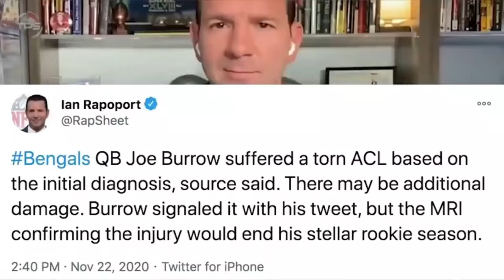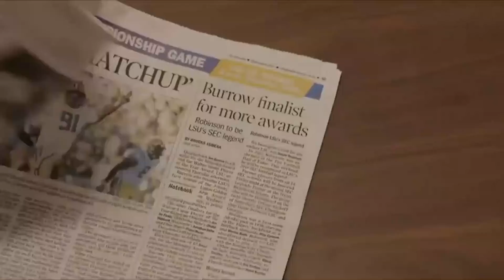The Millionaire Lifestyle of Joe Burrow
The 2020 NFL Draft’s first selection had a silent first season but played great in his second season. He was the NFL’s completion percentage leader and was the top quarterback snub for the Pro Bowl, according to The Athletic. As his season was great, it is worth looking into how that has had an impact on his personal life.

On “The Rich Life” we are all about the lifestyle of the rich!
Their lifestyle is the epitome of luxury and by taking a look into the millionaire and even billionaire luxury lifestyle, you will see an entirely new world! Seeing how some people are able to live a life of absolute luxury is meant to inspire motivation in the viewers of our content!
The Rich Life is not only about the lifestyle of certain celebrities and millionaires, but it is also about experiencing luxury in many different ways. Whether this is through expensive cars, incredible holidays or generally just the extra improvement of life that money can potentially achieve.